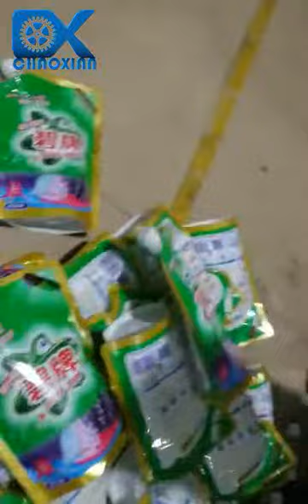Rotary filling capping machine for spout pouch liquid detergent, milk, jelly, sybeam milk, juice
Rotary automatic spout pouch liquid filling capping machine suitable for filing liquid detergent, milk, jelly, sybeam milk, juice and etc.